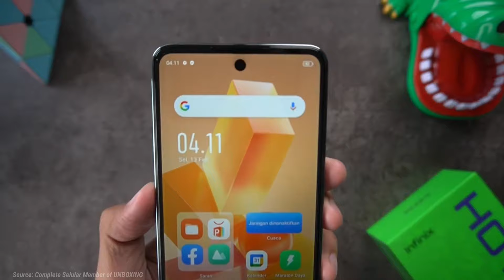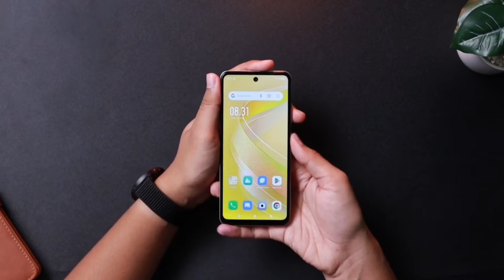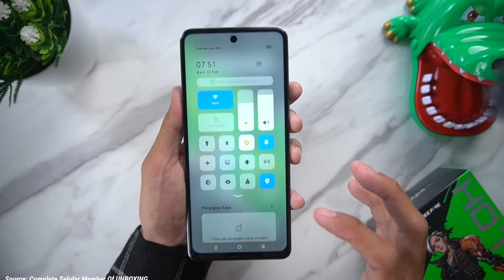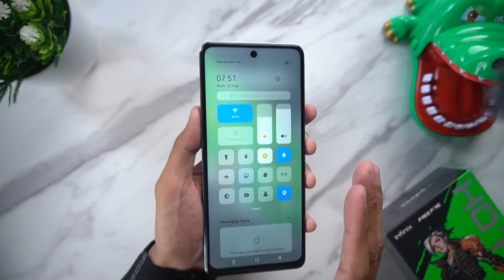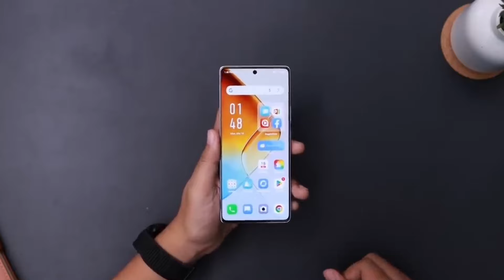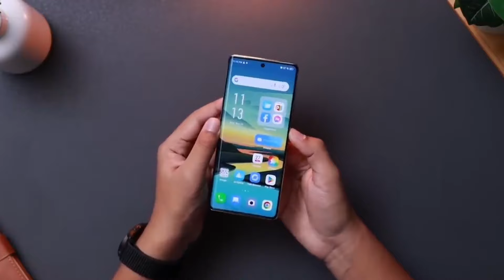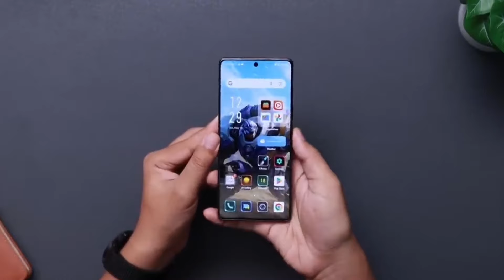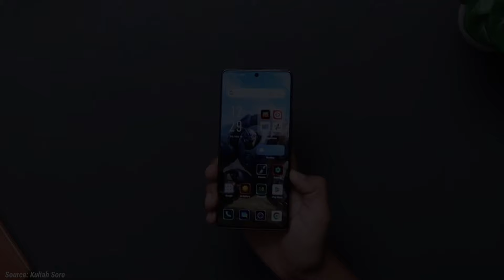6 HP GAMING INFINIX TERBAIK DI TAHUN 2024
6 HP GAMING INFINIX TERBAIK DI TAHUN 2024